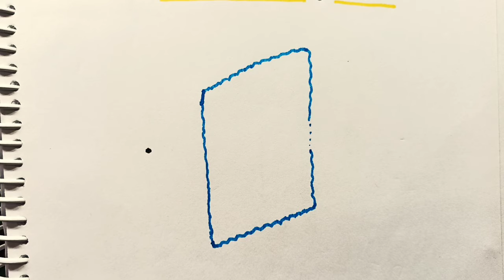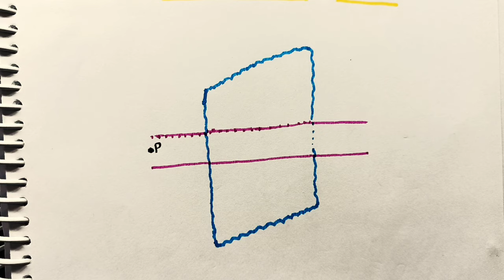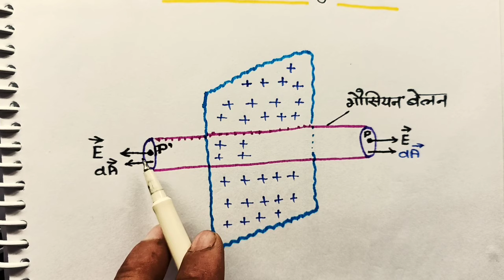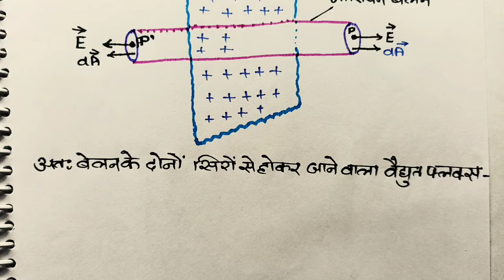अनंत विस्तार के समतल आवेशित अचालक चादर के निकट विद्युत क्षेत्र की तीव्रता//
About this video:
Hello students is video mein maine aapko 12th physics ke chapter 1 ke Gaus ke pramey ka ek important anuprayog bataya hai. maine aapko is video mein Anant vistar ke samtal aaveshit Achalak Chadar ke nikat Vidyut Kshetra ki tivrata Ka vyanjak prapt Karna Sikhaya hai.